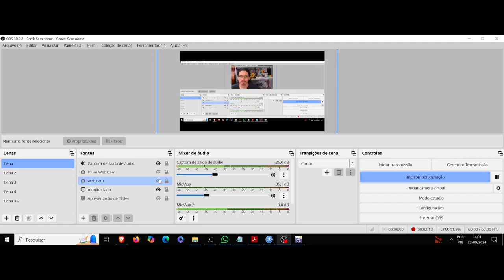(AF) Adonis Question Bye Bye, Earth O Verdadeiro questionamento não tem sentido Nem precisa de razão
Bye Bye, Earth nos trás a seguinte frase, dita pelo personagem Adonis Question: O Verdadeiro questionamento não tem sentido. Nem precisa de razão.